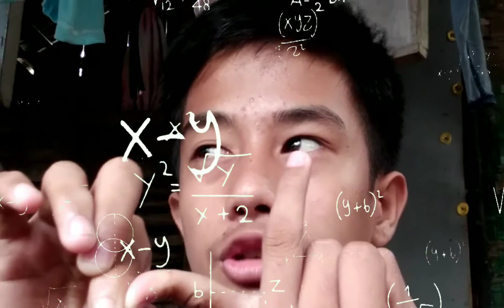2021 LAST VLOG!(FLEXING WITH PICTURES)| LORENZ BARRERA